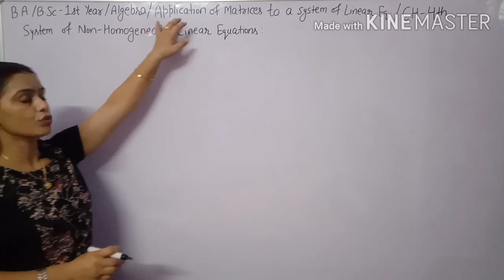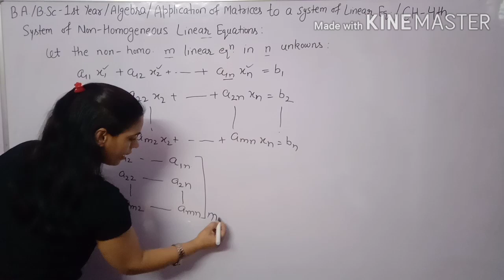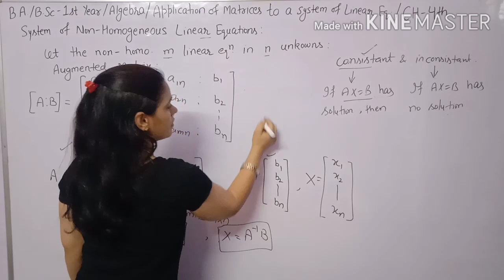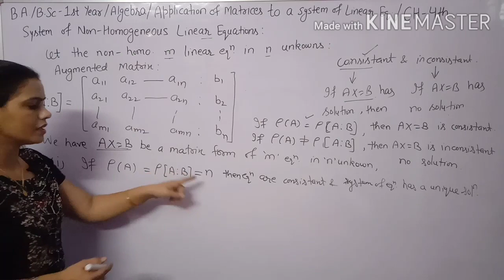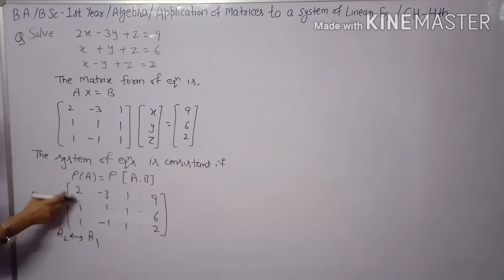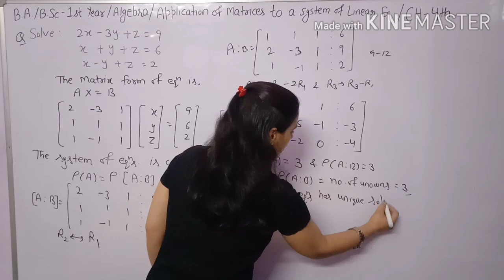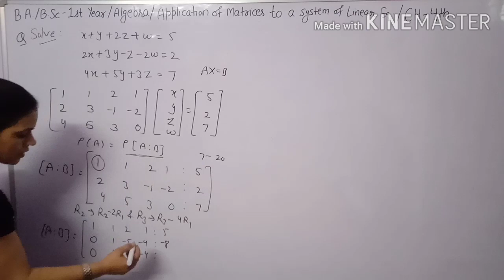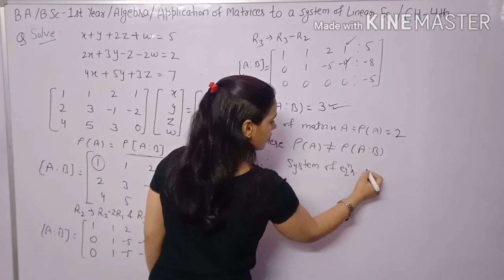Consistency & inconsistancy of a system of Non-Homogeneous Linear Equation ||B.A/B.Sc 1st Algebra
Solved questions based on Application of Matrices to a System of Linear Equations.Solution of Questions of system of Non-Homogeneous Linear Equations by Application of Matrices.

Definition of Non homogeneous Linear Equations.
Definition ofAugmented Matrix.
Definition of Consistent and inconsistent Equation.

How to find rank of Augmented Matrix.
Working rule for Solution of m Equations in n Variables.